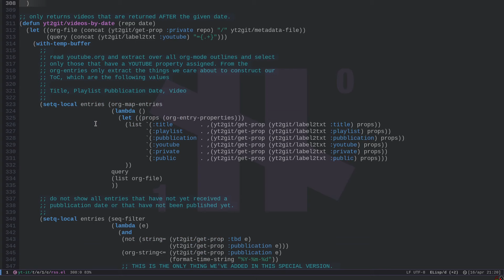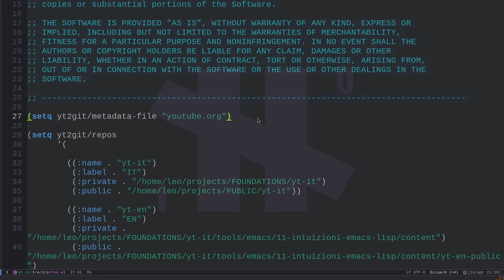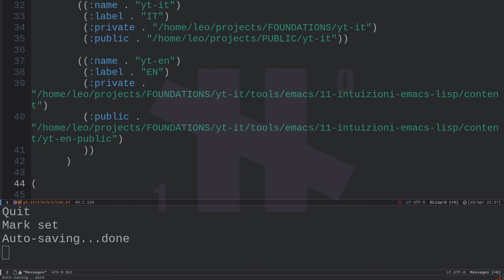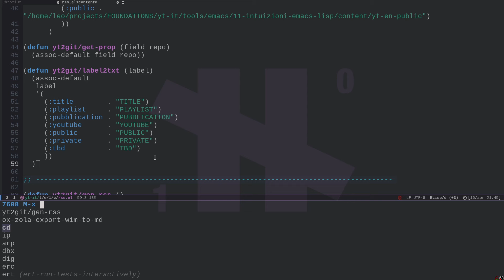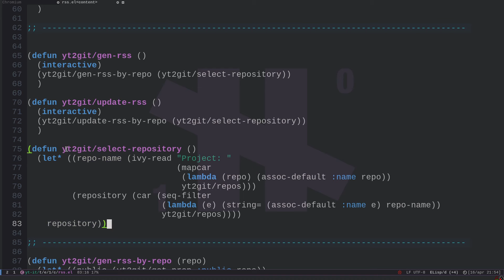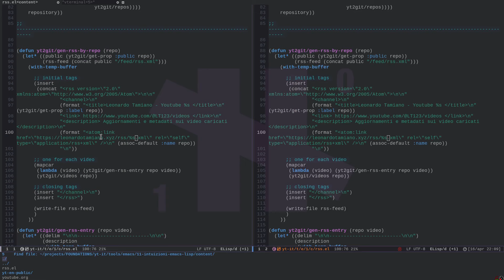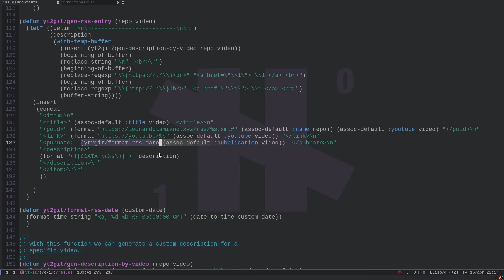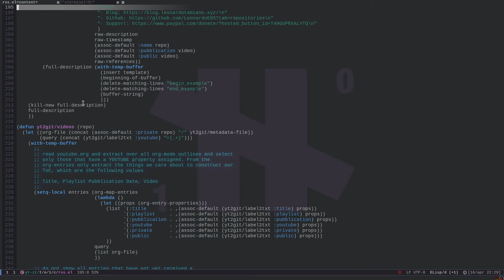Intuizioni su Emacs-Lisp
In questo video leggo un po' di codice Emacs-Lisp che ho scritto di recente per la generazione dei feed RSS dei miei canali youtube.

L'obiettivo del video è costruire qualche intuizione su come scrivere codice Emacs-Lisp per risolvere problemi concreti. Nel video menziono i vari modi in cui Emacs-Lisp è integrato nell'ecosistema Emacs.

TIMESTAMP

00:00:00 Introduzione
00:05:55 Variabili, Liste, Quoting
00:18:15 Funzioni
00:21:25 Interactive
00:24:11 Let, Lambda, Ivy-read, Mapcar
00:31:25 yt2git/gen-rss-by-repo
00:33:55 Differenze tra Let e Let*
00:34:55 with-temp-buffer
00:40:23 yt2git/gen-rss-entry
00:46:14 yt2git/gen-description-by-video
00:51:35 Leggere file org con org-map-entries
00:57:00 Backtick
01:00:00 yt2git/update-rss-by-repo
01:03:00 Conclusione

RIFERIMENTI

CONTATTI